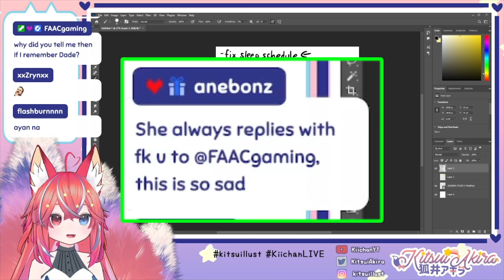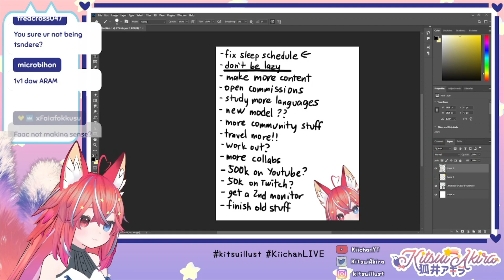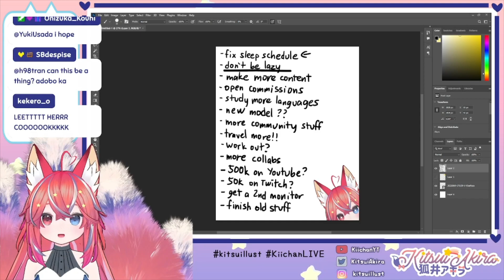Kii fighting her Manager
2023 has just begun and Kiichan is back to streaming, you know what that means guys? More Kiichan & Faac interaction 🤣